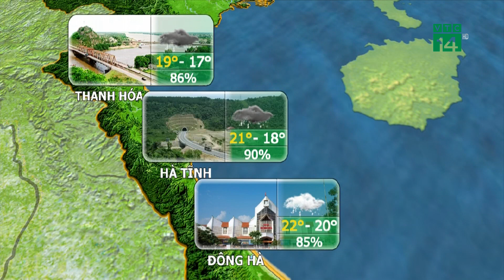Thời tiết du lịch 04/03/2020: Ninh Thuận trời khá dễ chịu, nhiệt độ cao nhất khoảng 30-31 độ | VTC14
VTC14 | Tại Ninh Thuận 3 ngày tới trời không mưa, ngày nắng, tiết trời khá dễ chịu với nhiệt độ cao nhất ở khoảng 30-31 độ nên du khách cũng có thể yên tâm với các hành trình khám phá cảnh đẹp nơi đây.